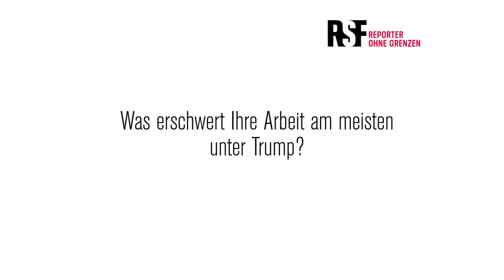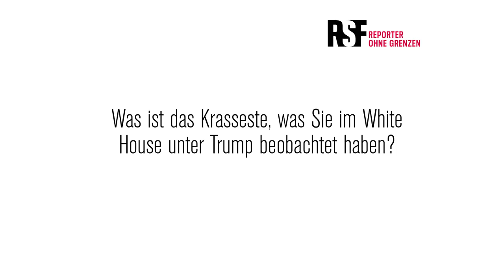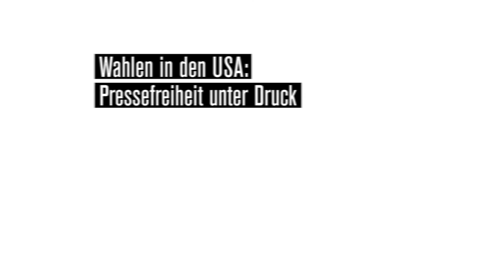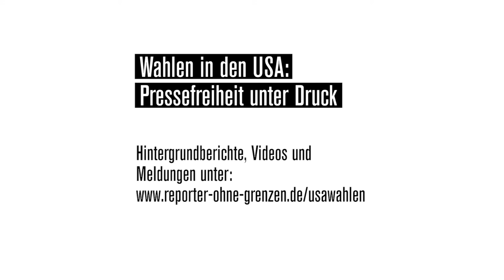USA | Peter Kleim über seine Arbeit als Korrespondent im Weißen Haus | Reporter ohne Grenzen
Peter Kleim ist Büroleiter in Washington für RTL und n-tv. Als aktuell einziges deutsches Mitglied der „White House Correspondents Association“ berichtet er aus dem Weißen Haus. Im Interview spricht er über seine Arbeit unter verschiedenen US-Präsidenten und besonders die Schwierigkeiten unter Donald Trump.